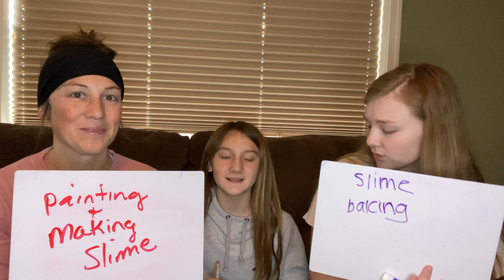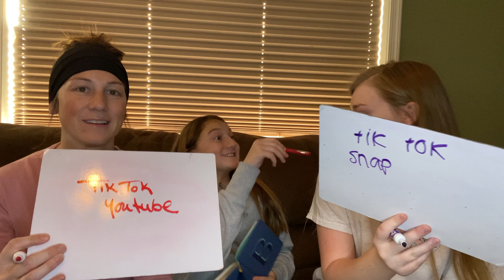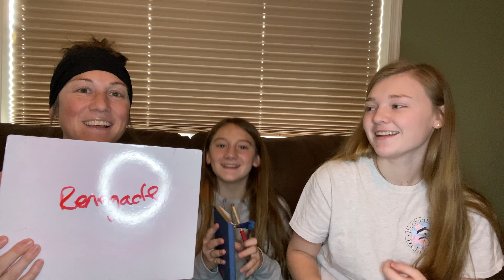WHO KNOWS ME BETTER?? (SISTER vs MOM)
Welcome back!!  This challenge is to help everyone get to know Braelyn better.
Who will know her better, her Sister or Mom?

brae_brae_fam